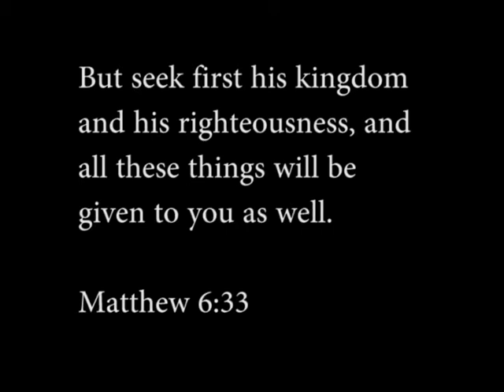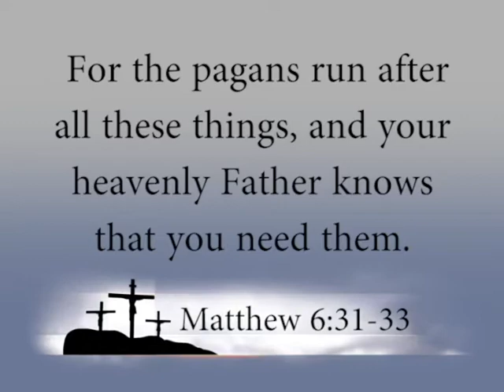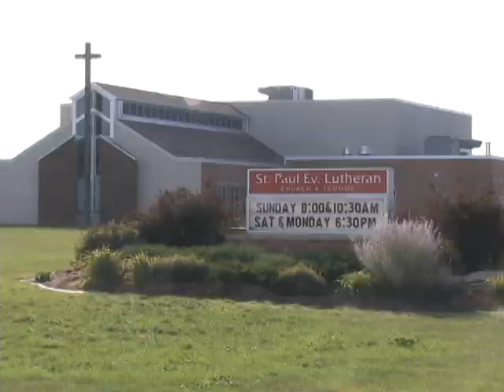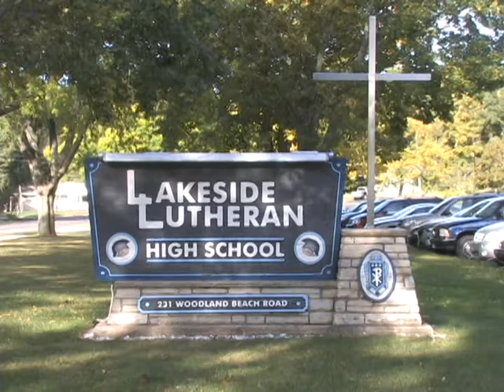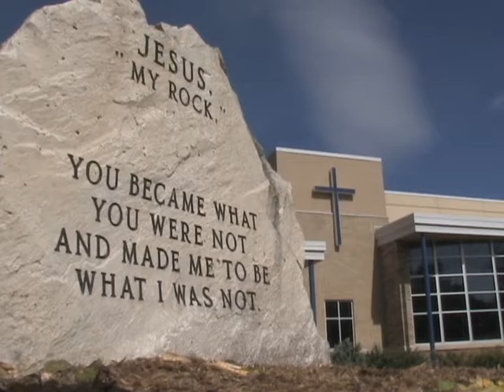Parents and Christian Education